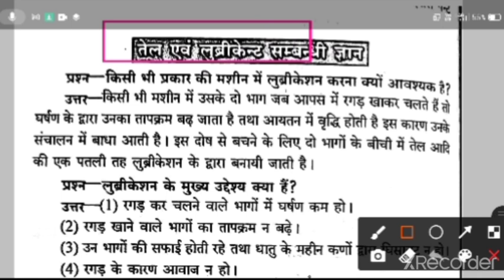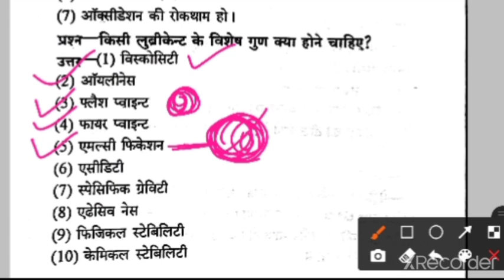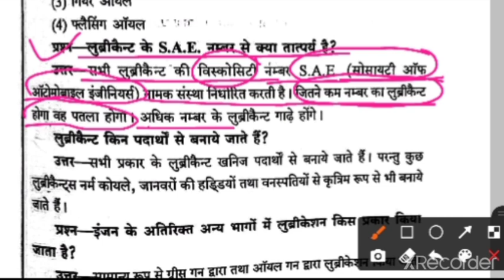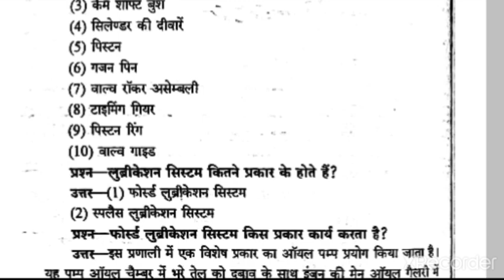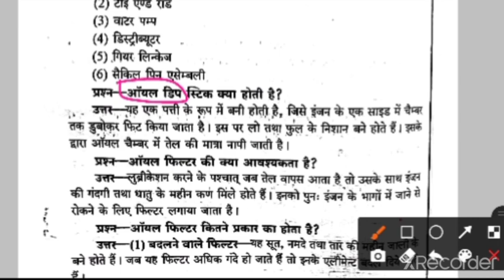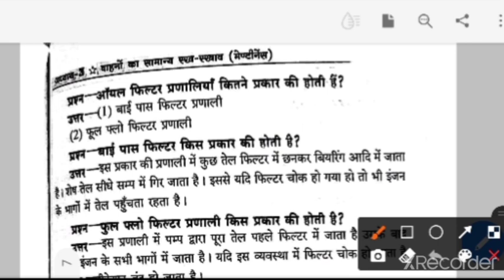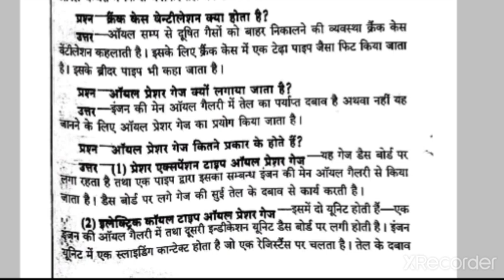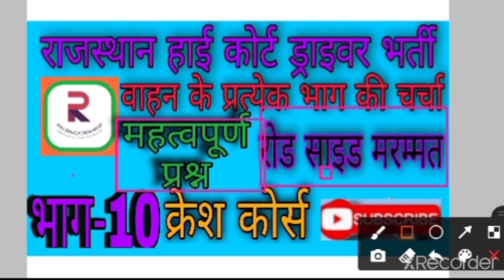UNIT-35_महत्वपूर्ण_प्रश्न_रोड़साइड_रिपेयर_highcourt_driver_exam_modelpaper_important_question_series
नमस्कार दोस्तों 🙏🏻
*राज एजुकेशन(STUDY8HOME)

Thanks

🚔🚔 Previous paper🚔🚔

🚘 PREVIOUS PAPER🚘
PUNJAB HARIYANA DRIVER PAPER 2021